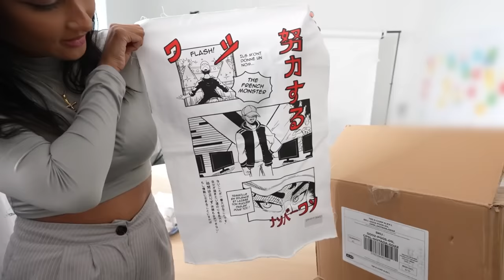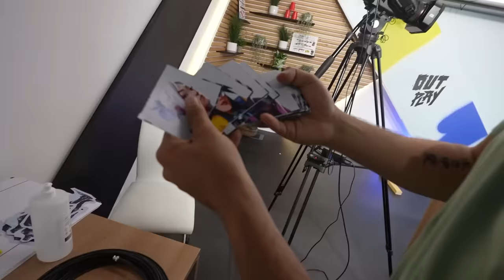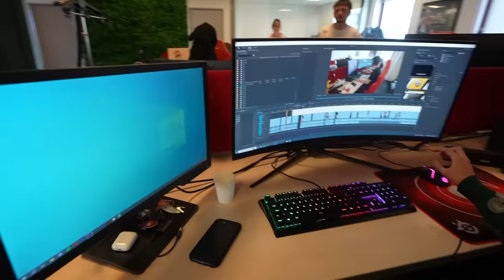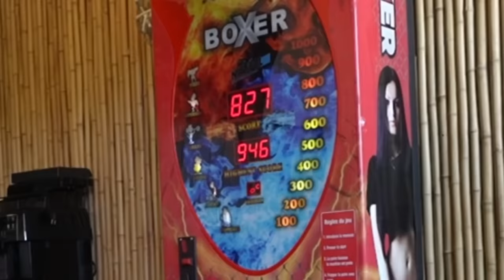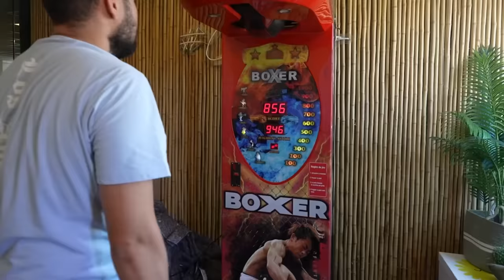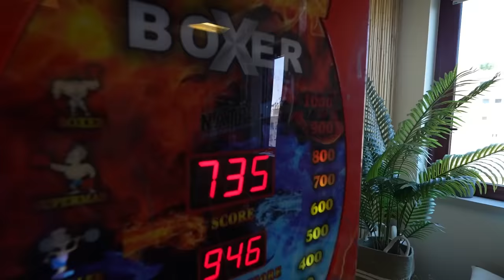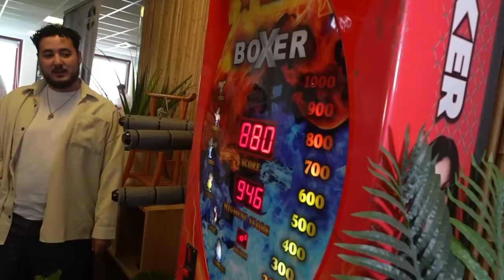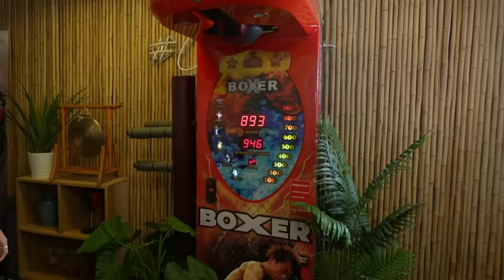LES COULISSES DE LA TENZSTACK | VLOG #76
Nouvelles aventures aux locaux : On a reçu Kameto et Mel pour une soirée OutPlay dans le thème de Valorant ! Il y a eu aussi la soirée TenZStack avec la G-Corp et la grosse soirée Street Fighter 6 avec plein d'invités ! :D